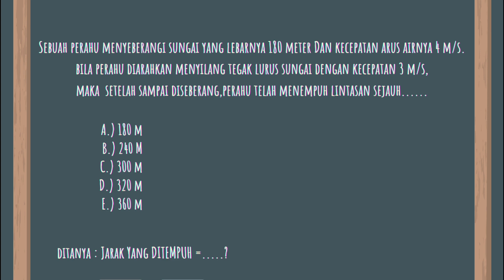Menentukan Jarak Tempuh Perahu Menyeberangi Sungai| Contoh Soal Gerak Relatif Perahu dan Arus Sungai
Sebuah perahu menyeberangi sungai yang lebarnya 180 meter dan kecepatan arus airnya 4 m/s. Bila perahu di arahkan menyilang tegak lurus sungai dengan kecepatan 3 m/s. Maka setelah sampai di seberang. Perahu telah menempuh lintasan sejauh ... Gambarkan!
Video Pembahasan Soal kali ini, kita akan membahas materi dan menjelaskan tentang soal-soal yang biasanya diberikan dalam Fisika Konsep Perpaduan Gerak Lurus, yaitu khususnya tentang Pembahasan Soal Gerak Parabola, Menentukan Jarak Tempuh Perahu Menyeberangi Sungai, Contoh Soal Gerak Relatif Perahu dan Arus Sungai dengan detail.

Judul : Gerak Parabola & Pura pura Tau Fisika

Gerak Parabola,
Pembahasan Soal Ulangan Harian Gerak Parabola,
Menentukan Jarak Tempuh Perahu Menyeberangi Sungai,
Menghitung Jarak Tempuh Perahu Menyeberangi Sungai,
Gerak Lurus,
Perpaduan Gerak Lurus,
Memadu Gerak,
Vektor,
Latihan Soal Perahu Menyeberangi Sungai,
Contoh Soal Gerak Relatif Perahu dan Arus Sungai,
Perahu Menyeberangi Sungai Berarus,
Perahu Menyeberangi Sungai,
Perahu Motor Bermaksud Menyeberangi sungai yang aliran arusnya,